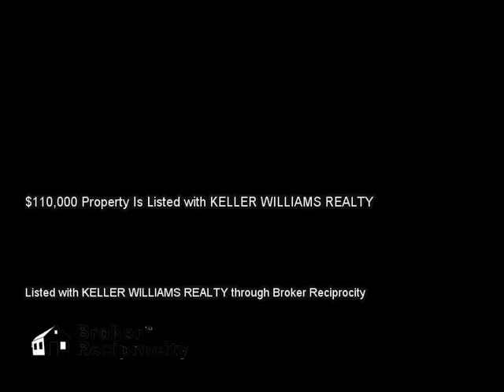9205 40TH WAY N, PINELLAS PARK, FL 33782 MLS-L4703602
9205 40TH WAY N, PINELLAS PARK, FL 33782 MLS-L4703602, This 2 bedroom, 2 bath condo has 1,136 heated square feet with a formal living and family room. There is a spacious dining area just off the kitchen as well as the large one car garage/workshop which has your washer/dryer. The formal family room leads out to a covered patio area and you can see the water from the rear yard. The condo has a great layout with plenty of space. This 55+ community has plenty of activities for its residents. There are weekly events at the community clubhouse, heated community pool and shuffleboard. The monthly dues include: lawn maintenance, sewer/water with irrigation, exterior maintenance, exterior paint, basic cable and trash removal. The A/C units were replaced in 2005 and 2004, All appliances are included with purchase in AS-IS condition.